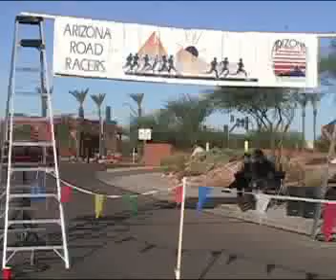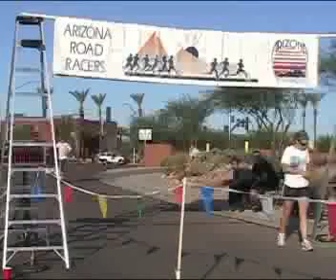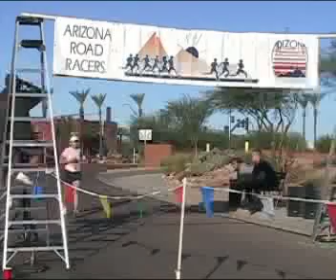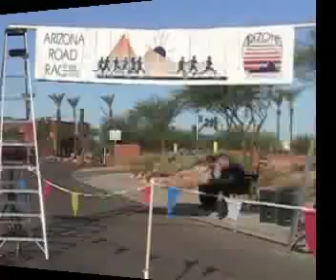2007 Learning for Life 10k and 1/2 Marathon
2007 Learning for Life 10k and 1/2 Marathon, Glendale, AZ, October 28, 2007